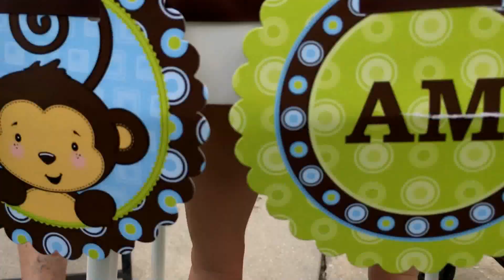Bryce's 1st Birthday Party! 5/22/2016